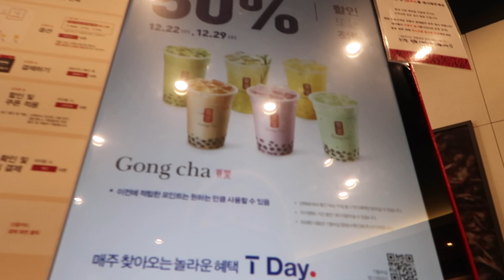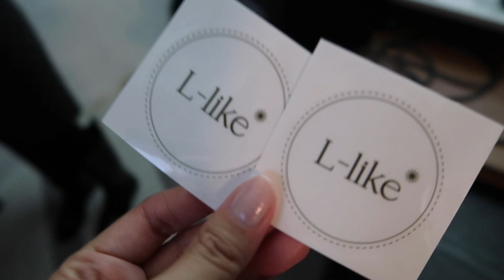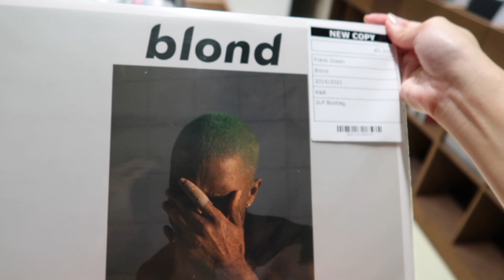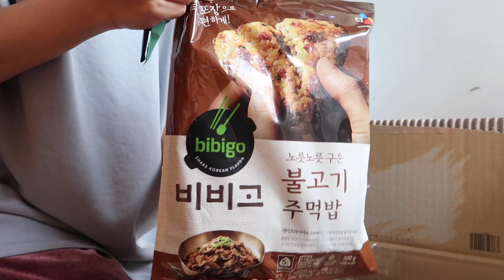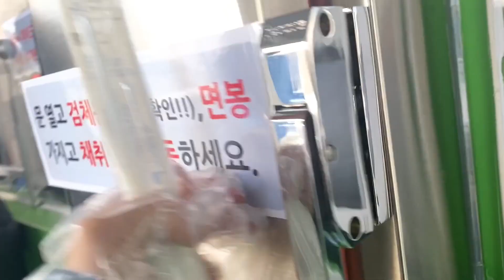Unboxings, Release Parties & Covid Tests Vlog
📸  EQUIPMENT 📸
*Canon G7X Mark II
* Krieger Power Strip
*Fairy Lights

Some relaxed and ASMRish vibes for tonights vlog. It has been really feeling like winter these days in Seoul, we even had our first real snow! Korea has new social distancing restrictions so the things we can do are a bit more limited but I'm still trying to make the most of it. Also, I don't know who keeps buying my favorite toast bread off coupang that it's always sold out so I had to switch over to marketkurly to get it ㅠㅠ